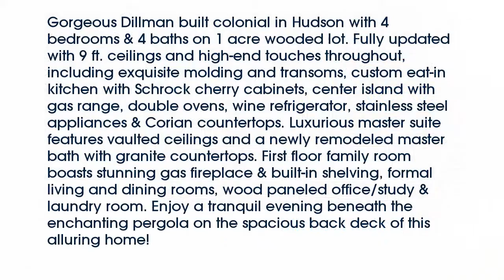Real estate for sale in Hudson Ohio - MLS# 3809448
2948 Pine Trails Circle
Hudson Ohio 44236
MLS# 3809448

Gorgeous Dillman built colonial in Hudson with 4 bedrooms & 4 baths on 1 acre wooded lot. Fully updated with 9 ft. ceilings and high-end touches throughout including exquisite molding and transoms custom eat-in kitchen with Schrock cherry cabinets center island with gas range double ovens wine refrigerator stainless steel appliances & Corian countertops. Luxurious master suite features vaulted ceilings and a newly remodeled master bath with granite countertops. First floor family room boasts stunning gas fireplace & built-in shelving formal living and dining rooms wood paneled office/study & laundry room. Enjoy a tranquil evening beneath the enchanting pergola on the spacious back deck of this alluring home!